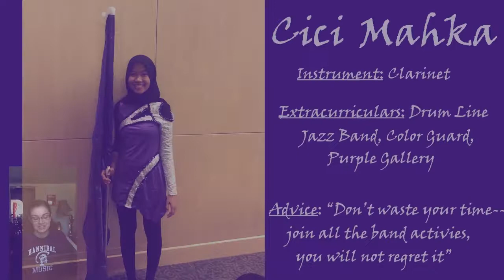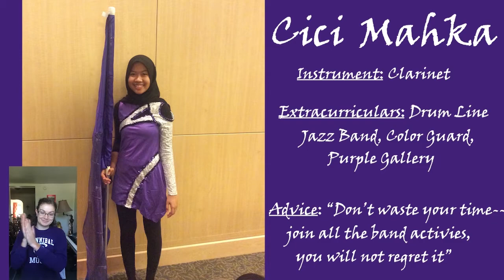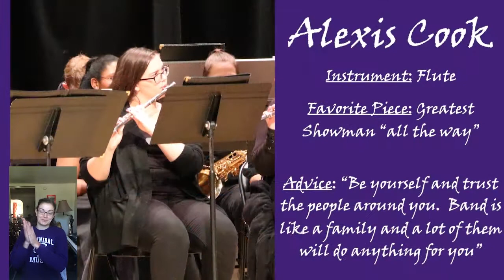Hannibal Senior Band June 2020 Virtual Concert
This is the final Hannibal Senior Band Concert of the 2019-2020 school year.  With the quarantines in place due to COVID-19, each student recorded themselves playing their pieces remotely.  Those videos were then put together into ensembles by director Cynsy Plant.  The songs are:

Fly Me to the Moon by Bart Howard/Mark Taylor
Blaze Away by Abe Holzmann/John Edmondson
How to Train Your Dragon by John Powell/Sean O'Loughlin
Whiplash by Randall D. Standridge
Aladdin arr. Paul Jennings
After the Storm by Jonathan McBride

The chorus portion of the program preceded the band portion in the premiere, which is why it says great job chorus at the beginning.